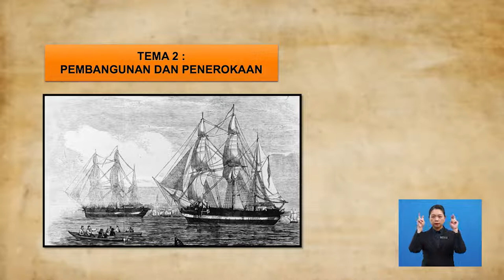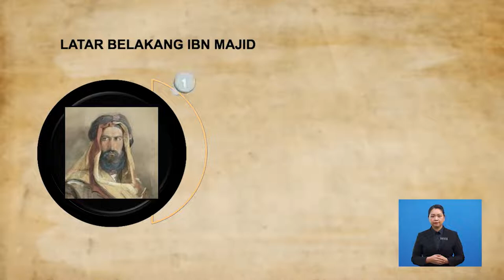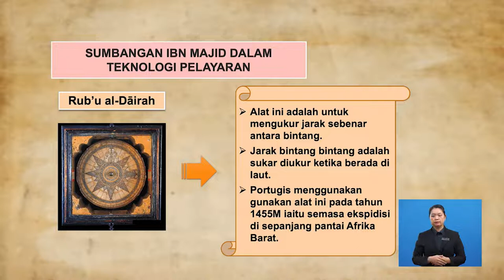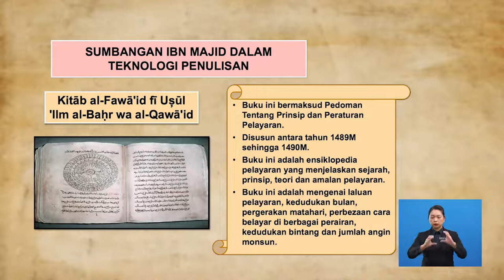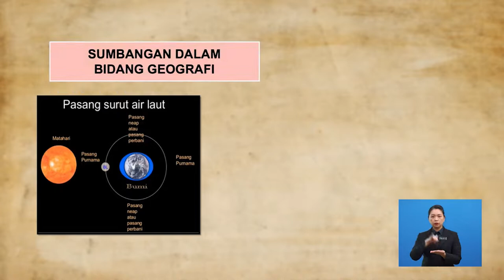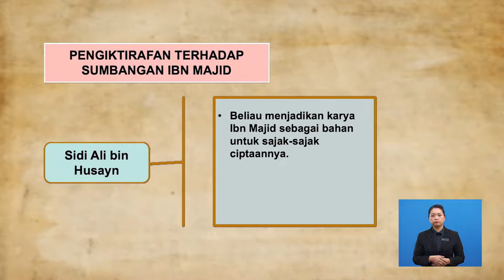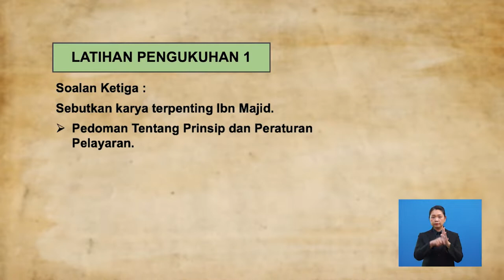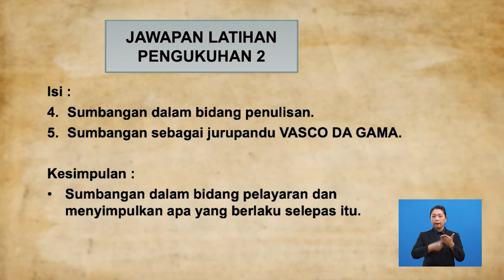Tingkatan 6 | Sejarah | Penerokaan Tokoh Ibnu Majid | R629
Rancangan ini memaparkan sumbangan Ibn Majid di dalam bidang penerokaan merangkumi sumbangan dalam teknologi pelayaran, pemetaan, geografi dan karya-karya mengenai penerokaan.